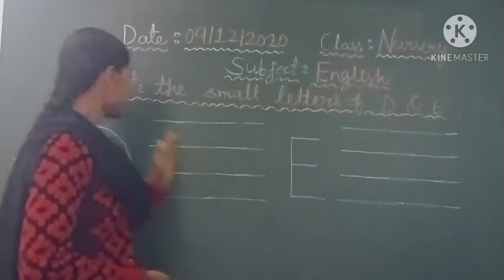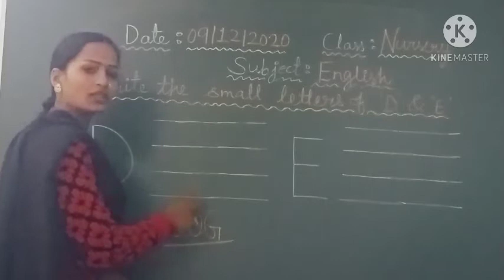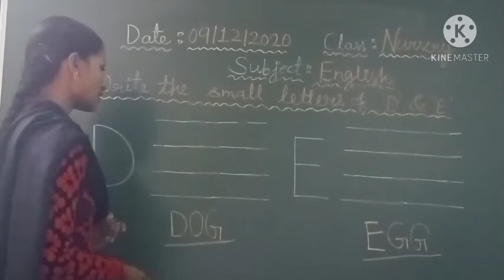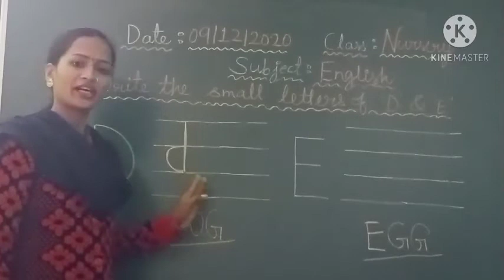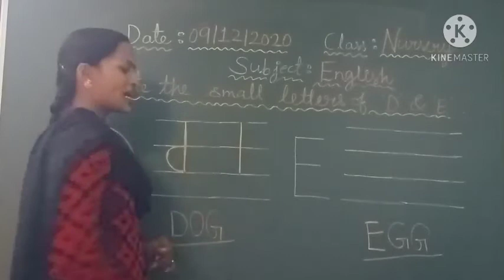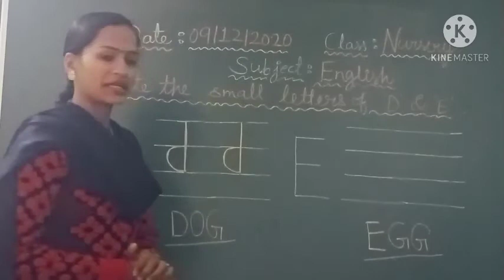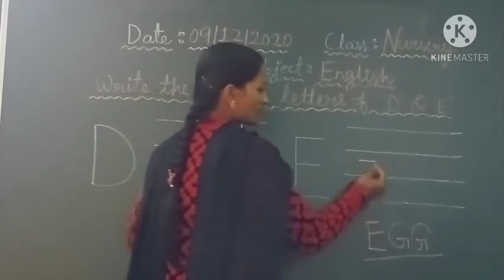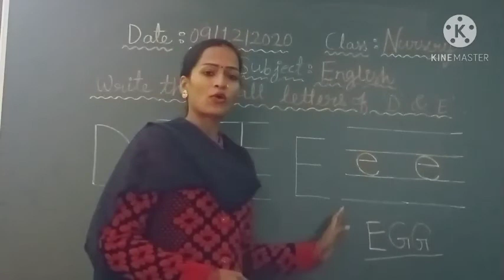Class-Nursery, Subject-English, 09/12